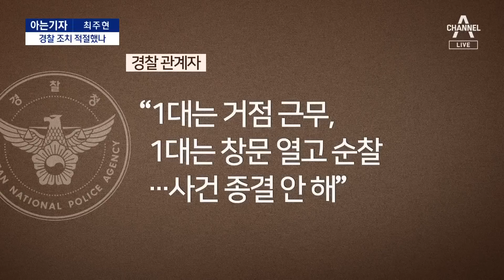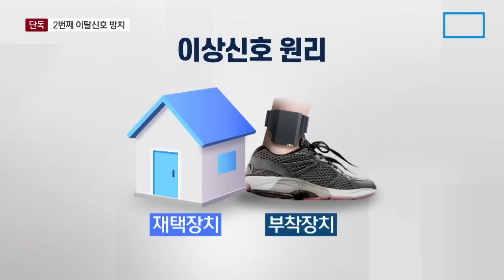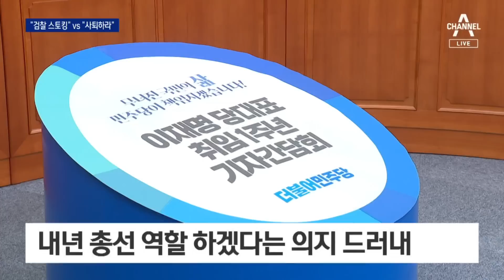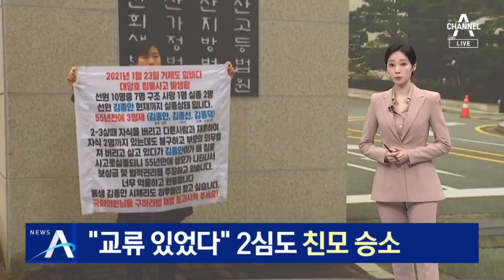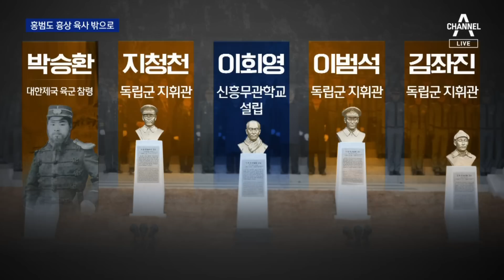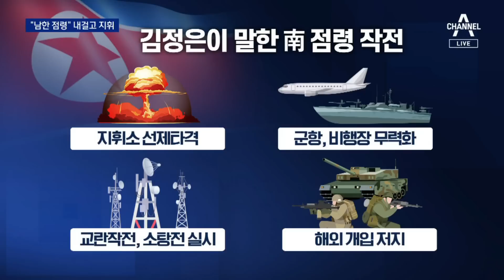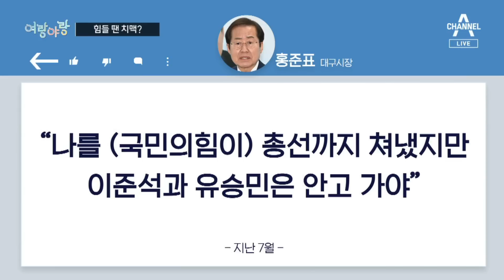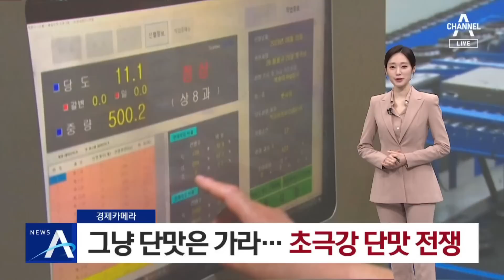[다시보기] 경찰 ‘코드1’ 발동 후 17시간 재구성│2023년 8월 31일 뉴스A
[단독]‘숨진 채 발견된 여성’ 40m 옆에서 경찰, 담배 피우다 떠났다 / [단독]경찰, 주변 탐문수사 없이 단순 이동…전화만 35번 걸었다 / [아는기자]경찰 ‘코드1’ 발동 후 17시간 재구성 / [단독]전자발찌 찬 채 아래층 이웃 성폭행 / [단독]관제센터, 전자발찌 이상 신호 알고도 방치 / 이재명, 검찰 소환 앞두고 단식 돌입 / 이재명 “검찰의 스토킹”…국힘 “사퇴부터” / [아는기자]국회서 무기한 단식…이재명 ‘마지막 카드’? / 추석 엿새 황금 연휴 확정…곳곳 반값 할인 / “교류 있었다” 2심도 50년 잠적 친모 승소 / “못 지켜줘 미안” 외동딸과의 작별 / 흉상 이어 잠수함 2라운드…“홍범도 함 개명 검토” / [단독]육사 ‘한미동맹 공원’ 추진…‘10대 영웅’ 거론 / [단독]정부, 멕시코 ‘6·25 참전국 인정’ 요청 긍정 검토 / “남한 전역 점령”…김정은 직접 지휘 / 중국, 일본차 부수며 분노…희토류 수출 빗장 / [여랑야랑]힘들 땐 치맥 / 복수혈전? / 응원화환이 불법? / 중국발 크루즈 6년 만에 제주 입항…54척 더 온다 / [경제카메라]그냥 단맛은 가라…초극강 단맛 전쟁 / ‘치악산’ 반발에…“영화 제목 바꿀 수도” / ‘잘랐더니 300억’ 뱅크시가 왔다 / “무면허 질주 중학생들 잡아라”…시민·경찰 합동작전 / 야구장 날아든 미스터리 총알…경기 중에 ‘탕탕’ / [날씨]오늘 밤 ‘슈퍼 블루문’…내일 남부·제주 강한 비 / [앵커의 마침표]경찰 우왕좌왕 치안 흔들흔들

〈평일〉
08시 50분 김진의 돌직구 쇼
12시 00분 뉴스A 라이브
17시 20분 뉴스TOP10
19시 00분 뉴스A

〈주말〉
12시 00분 토요랭킹쇼·뉴스A 라이브
17시 40분 뉴스TOP10
19시 00분 뉴스A

〈평일〉
08시 00분 라디오쇼 정치시그널 (유튜브 라이브)
08시 50분 김진의 돌직구 쇼
10시 20분 김진의 더라방 (유튜브 라이브)
12시 00분 뉴스A 라이브
15시 50분 강력한 4팀
17시 20분 뉴스TOP10
19시 00분 뉴스A

〈주말〉
12시 00분 토요랭킹쇼·뉴스A 라이브
17시 40분 뉴스TOP10
19시 00분 뉴스A